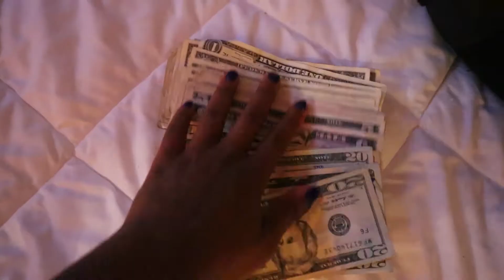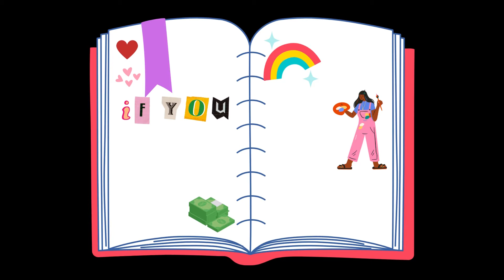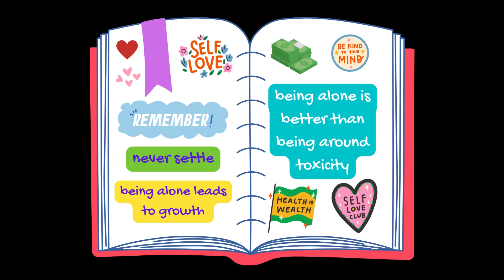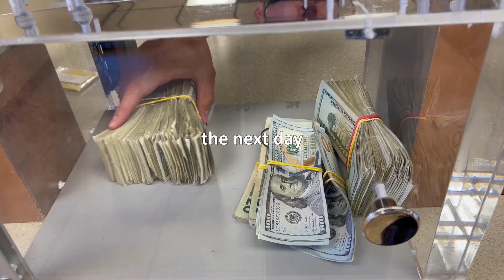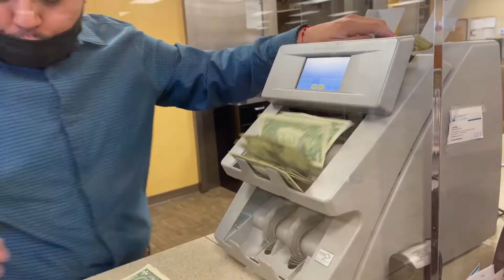✿Vlog 35✿ part 1: 30 day stripper money count challenge, diary + mental health tips | kaylinthealien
hey babes,

so this is a money count for june! i am a baby stripper and i am quite impressed with how well i did at the beginning of this journey and during the slow season. this was definitely a strong start. i wouldn't say this is how things are going as of right now, but i am quite hopeful and positive everything will work out. i hope you enjoy this part 1! part 2 will be a maintenance vlog before a big party and work! you will never guess the update as of present day.. subscribe so you don't miss upcoming vlogs about what's going on... the drama is STILL going strong. lol.. can't make this up! im proud to say my vlogs are not clickbait.. this really is what my journey looks like right now. stay tuned xoxo kayme aka kaylin the alien